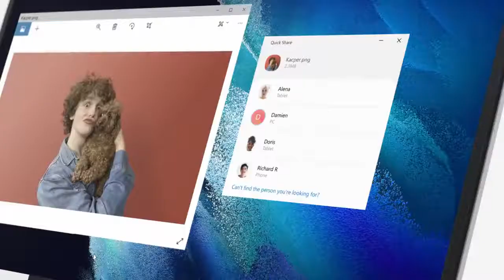Galaxy Book Go: Official Introduction Film I Samsung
Présentation du nouveau Galaxy Book Go. Regardez, jouez et apprenez avec le Galaxy Book Go 5G et LTE.